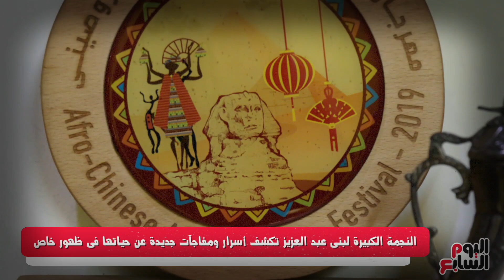لبنى عبدالعزيز تكشف تفاصيل علاقتها بعبد الناصر ولقائها بالسادات في البيت الأبيض